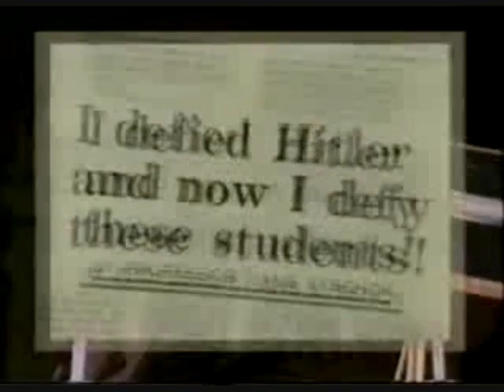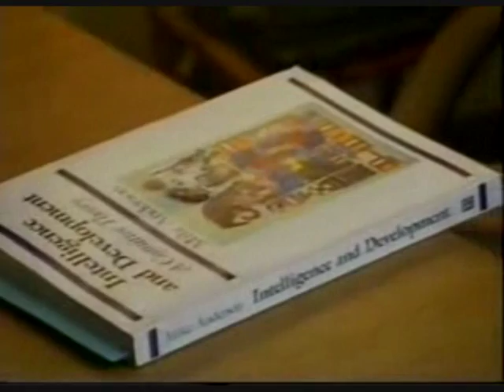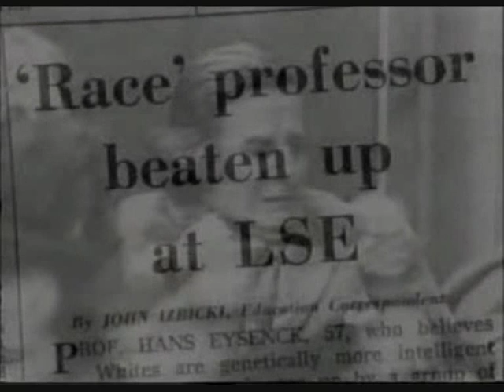Hans Eysenck on Race and IQ - Part 1 of 2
Professor Hans Eysenck discusses race, IQ, and heredity. Part 1 of 2.